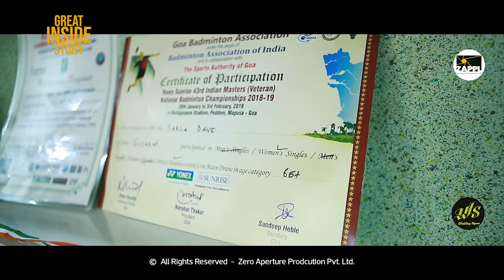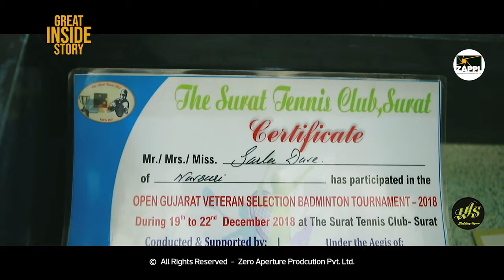Great Inside Story | woman's sports is still largely ignored? | Feat. Sarla Dave | zappl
Woman’s sports is still largely ignored?

"One cannot be ignored by their creed, gender or Seniority, they always need to shine in their own fields"

She is Mrs Sarla Dave and at the age of 69 years, she is having a true sportsman spirit for her sport(badminton).
Which is appreciated one at this age?
She was studying in a government school in which preference was given to all the sports and especially when it comes to girls they are the prior ones. This was very much beneficial for her and she actively participated in sports competition and achieved many medals in different sports.
But soon she gets married and for almost 25 years she has to stop all her sports activities. But after her family got shifted to Rajkot her son Nikunj convince her to start her sports career again, after knowing that her mother was a good sportsman at her teenage time and she has to leave this all after her marriage.
She joined badminton under the guidance of Mr.Suresh who is a coach at Indoor Stadium and he is the one who supported and motivated her a lot to come forward and give her best. With his guidance, she participated at state, regional and national level. And has achieved many of the medals. Now her goal is to participate at the International level.

She has struggled a lot to overcome her goals by ignoring this mean society. But being a housewife and a senior citizen too it was too difficult for her. Sometimes even she felt low because of her age she was not able to build the stamina as she was having before, but her positivity never broke her.

By underestimating yourself you cannot win your will power, for that first you have to prove yourself right with all your dignities, this is a message we can convey from her life to imply on us.

Great inside Story

Special thanks: Sargam club and Indoor stadium, Prafulbhai sanghavi manager Indoor stadium, Vishal Ahir, Nikunj dave